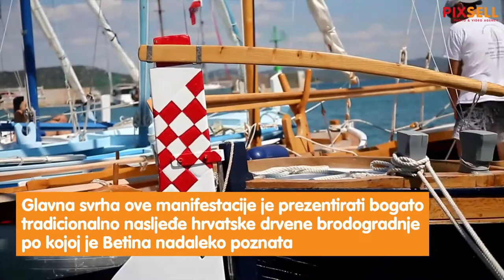18. regata "Za dušu i tilo" | PIXSELL PLUS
18. Regata za dušu i tilo u Betrini prezentira isključivo drvene brodove, gajete, leute, kaiće s latinskim jedrom. Osim natjecanja glavna svrha ove manifestacije je prezentirati bogato tradicionalno nasljeđe hrvatske drvene brodogradnje po kojoj je Betina nadaleko poznata